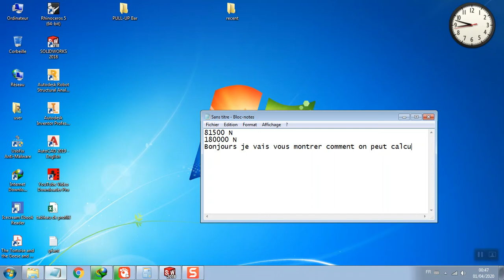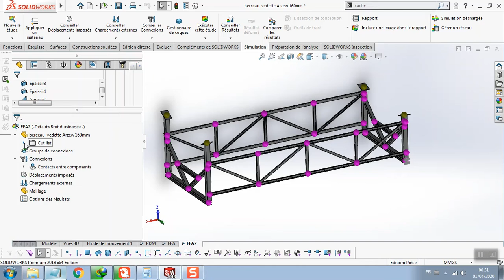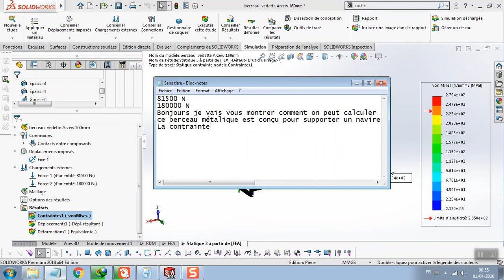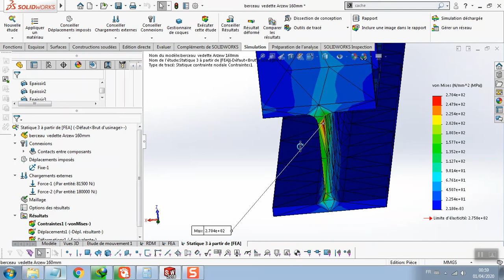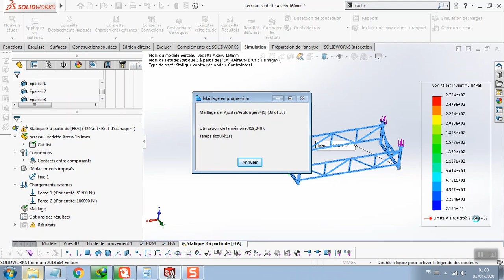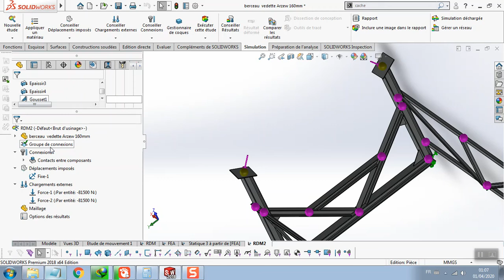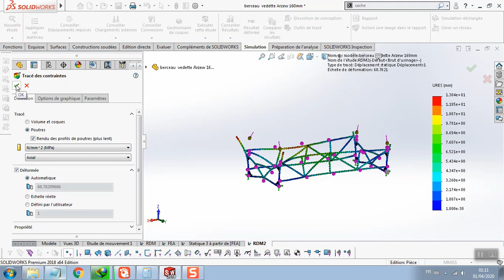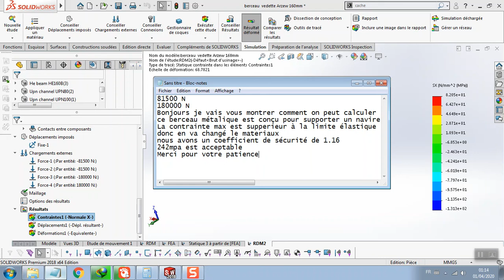FEA and RDM analysis of a ship cradle with solidworks